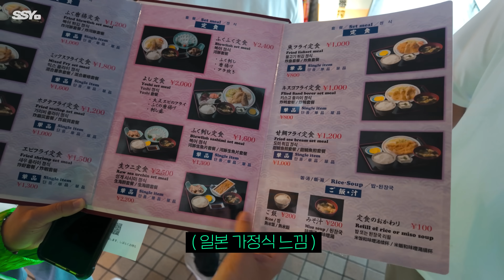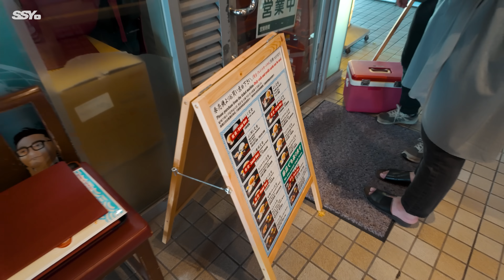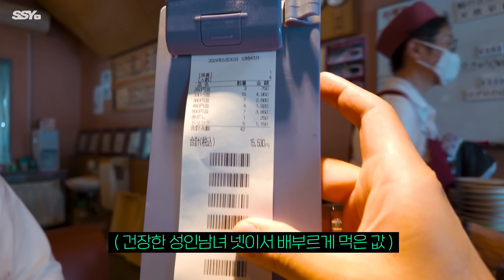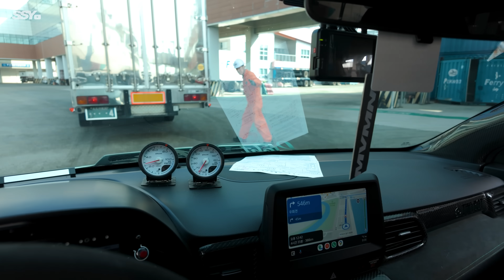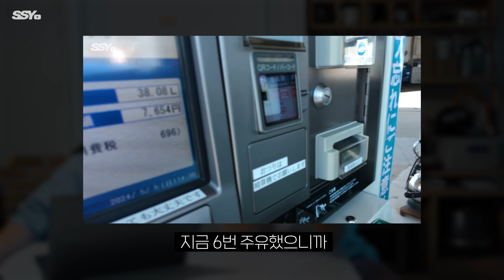내 차로 떠난 일본 대장정, 돈은 얼마나 썼을까?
드디어 한국으로 돌아온 벨튀!!
드디어 만나게 된 고구마!!